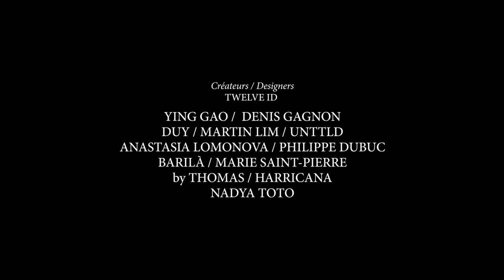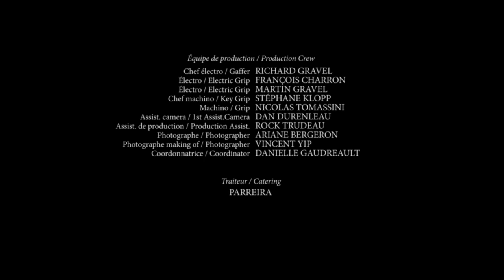Twelve-ID : A film celebrating DressToKill Magazine's 5th Anniversary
DRESS TO KILL and 2M2 presents
A MOSKITO Production

Directed by GEORGE FOK
Art Director: SYLVAIN BLAIS
Stylist: YSO
Director of Photography: GABRIEL BRAULT TARDIF
Line Producer: JOCELYN DUBOIS
Executive Producers: RICHARD OSTIGUY, MARIE-HÉLÈNE HIVON, MICHEL TRUDEL
Produced by GUILLAUME VALLÉE